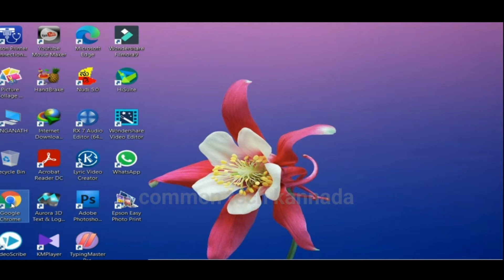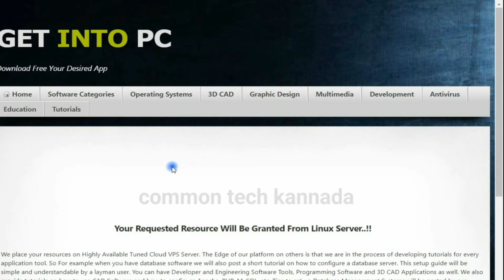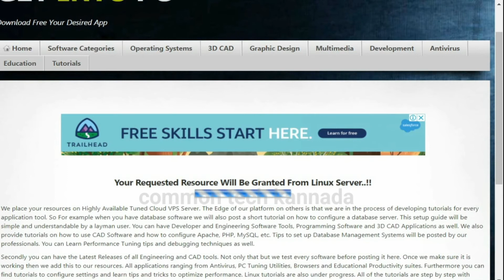freesoftware freeapplication free computer software pcsoftwares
ಯೂಟ್ಯುಬ್ ವೀಕ್ಷಕರೆ ಇದು ಮೊಬೈಲ್, ಅಪ್ಲಿಕೇಷನ್ಸ್, ಎಲೆಕ್ಟ್ರಾನಿಕ್ಸ್, ಮತ್ತು ಸ್ಮಾರ್ಟ್ ಆಂಡ್ರಾಯಡ್ ಟಿವಿ, ಕಂಪ್ಯೂಟರ್ ಇತರ ಸಾಧನಗಳ ಬಗ್ಗೆ ಉಪಯುಕ್ತ ಮಾಹಿತಿ ವಿಡಿಯೋಗಳನ್ನು ಮಾಡಿ ಅಪ್‌ಲೋಡ್ ಮಾಡಲಾಗುತ್ತದೆ.
ತುಂಬಾ ಧನ್ಯವಾದಗಳು.
this video only educational purposes
download and install any software as you shown your own intrest any other problems we not responsible.

best video editing software free,best windows software,
download free software,
free,
free software,
free softwares for windows 10,
free video editing software,
free videoing editing software,
free windows,
free windows software,
software,
video editing software free,
websites to download free software for windows,
windows,
windows 10,
windows 10 for free,
windows 10 free,
windows software